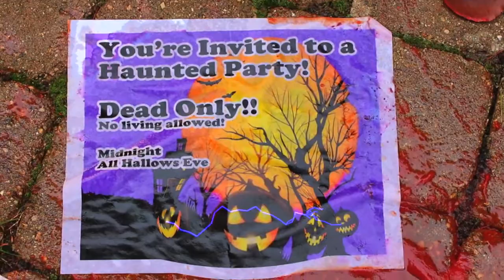Deadly Invitation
Here's my annual Halloween video for 2014.